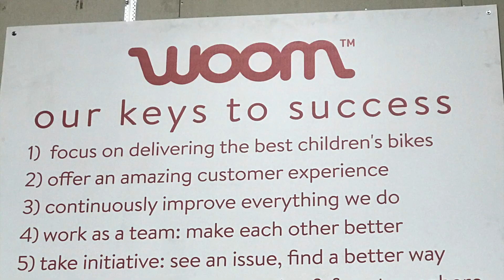Woom Bikes - A Brian Harrist project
Hello everyone, thanks for stopping by to check out this awesome video of an amazing company I had the pleasure of working with. Woom Bikes is a company thats main focus is KIDS! This company is dedicated to providing the best bike for all children that wanna ride.